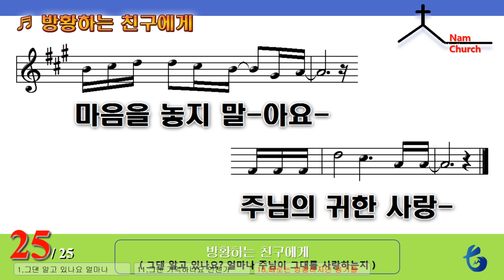[악보 찬양] 방황하는 친구에게(그댄 알고 있나요)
방황하는 친구에게(그댄 알고 있나요)
찬양 : 국립합창단

그댄 알고 있나요
얼마나 주님이 그대를 사랑하는지
그댄 알 수 있나요
당신을 얼마나 기다리는지
해가 지는 저녁에 감사의 기도드리는
기쁨을 아시나요

당신의 눈물 상한 마음 위로해 줄 친구 없나요
세상의 근심 다 버리고 주님께 나오세요
다 함께 찬양드려요 주님의 귀한 노래를
다 함께 일어나서 주의 복음을 세상에 외쳐 보아요

때로는 방황하지만 용기를 잃지 말아요
언제나 주님이 새 힘을 주시리
때로는 쓰러지지만 마음을 놓지 말아요
주님의 귀한 사랑

그댄 기억하나요
언젠가 주님께 눈물로 기도하던 날
그대 울지 말아요
당신의 그 길을 뒤돌아서요
그대 삶의 모든 것 이제는 모두 맡기고
새 삶을 살아야죠

당신의 눈물 상한 마음 위로해 줄 친구 예수님
세상의 아픔 다 버리고 주님을 찬양해요

주님의 귀한 사랑